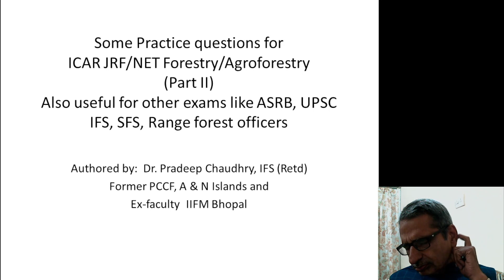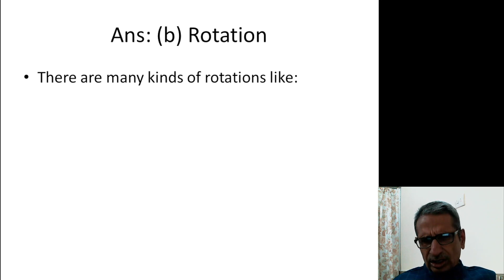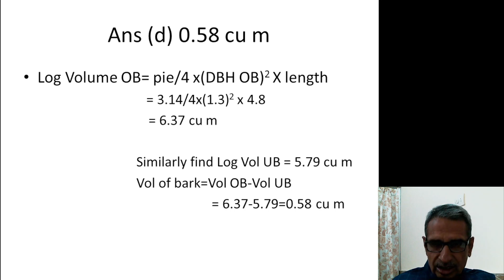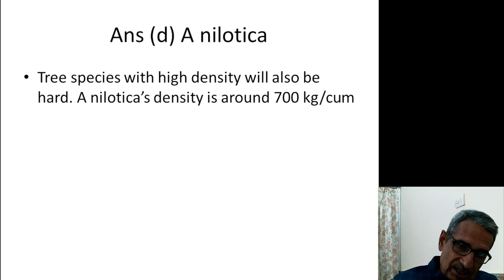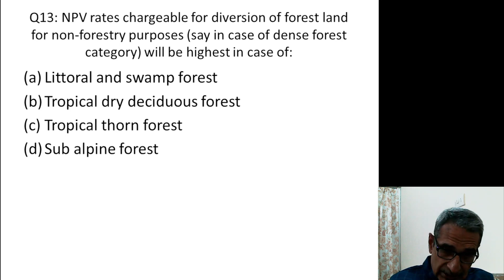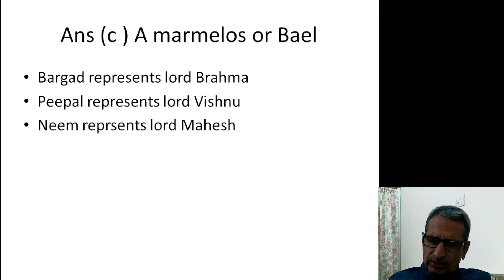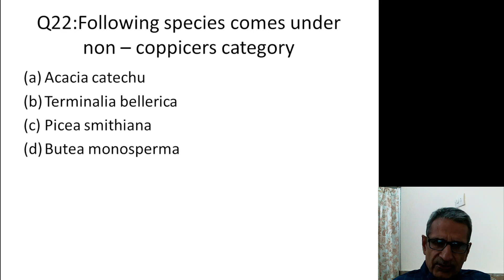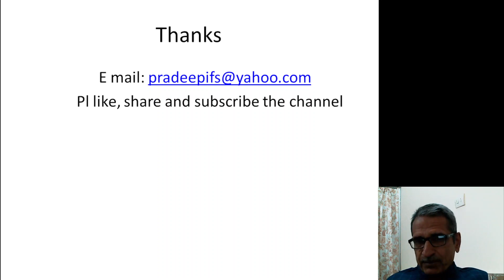MCQs for ICAR NET/JRF Forestry (Part II) Also Useful for ASRB, IFS, SFS, Range Forest officers